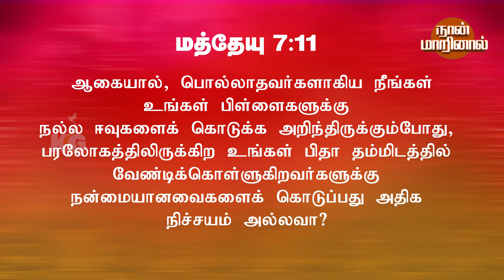நான்_மாறினால் || Karthi C Gamaliel || Daily Life Changing Verse || DAY- 1160 || NAAN MARINAAL